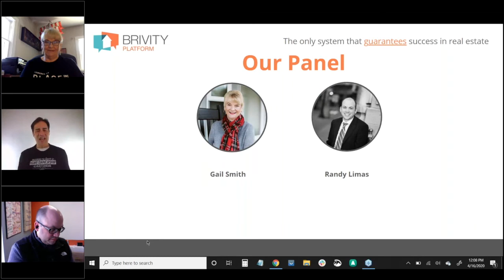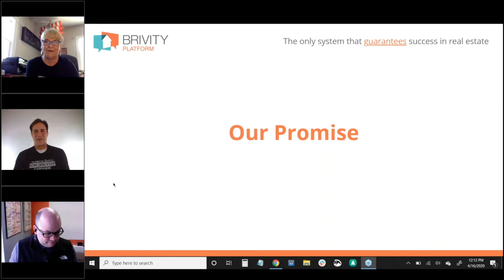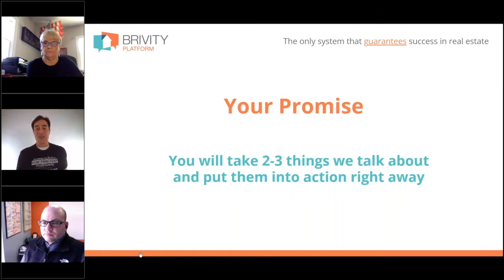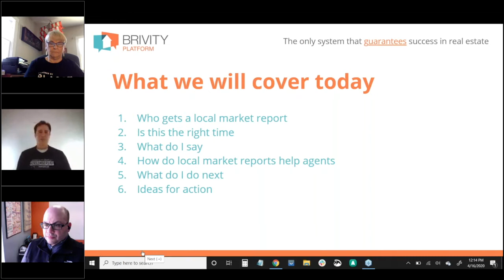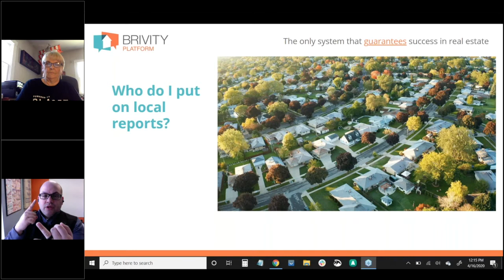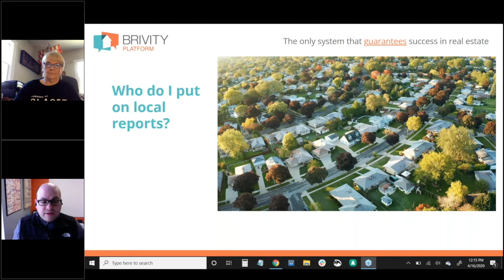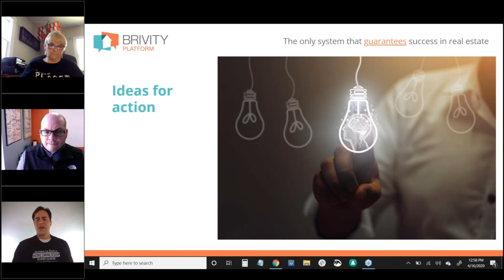Double Down on Local Market Reports